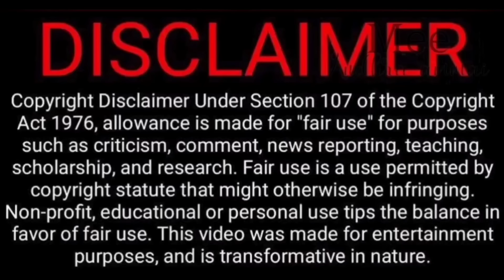SURESH KONDETI ROAST 🔥| TELUGU